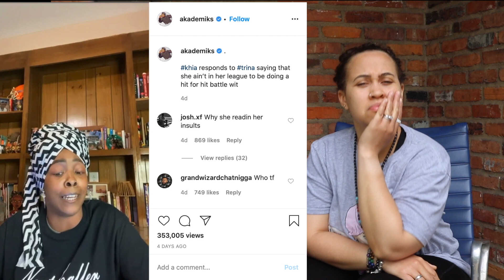Khia has a disrespectful response for Trina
Khia and Trina go back in forth regarding a vrs battle in records. Khia responds very disrespectfully.

If you 💓💗💚💙 the content rockyroadproductionsllc porchtalk 📽🎬🎥 is giving you...

Please feel free to donate, so that we can expand and exceed your entertainment 🎭 needs.

Support Rocky Road Productions LLC😘